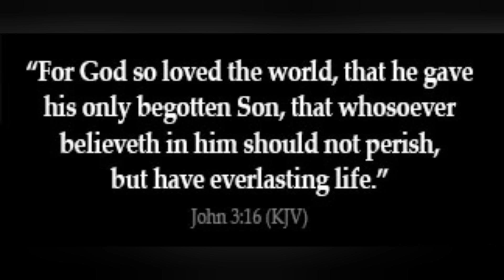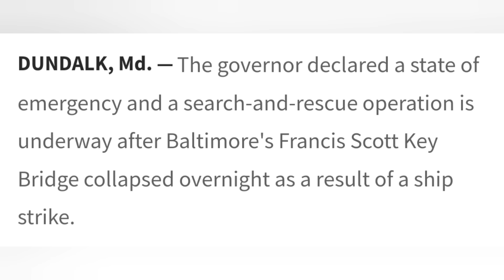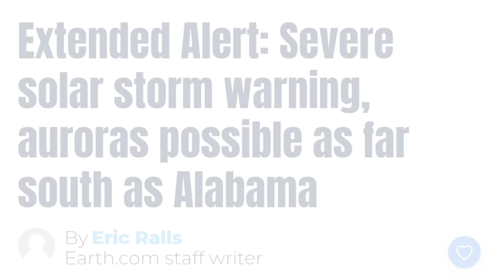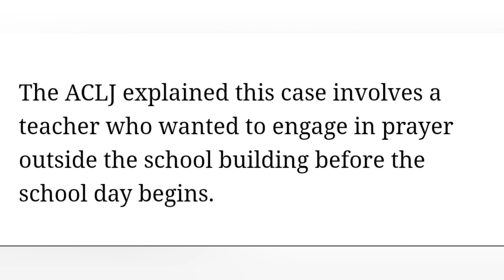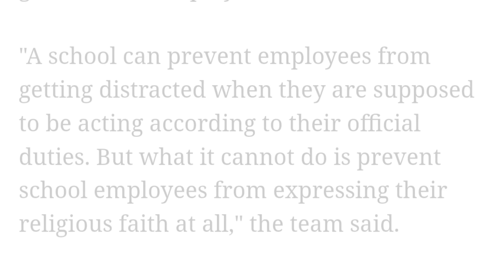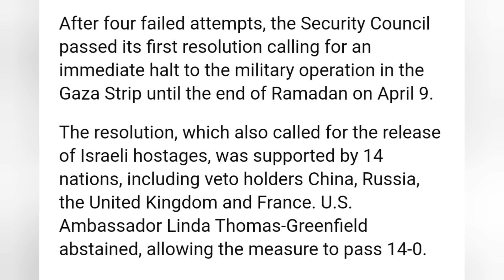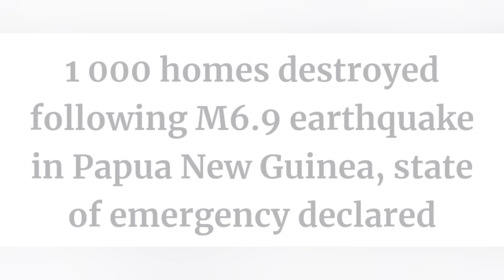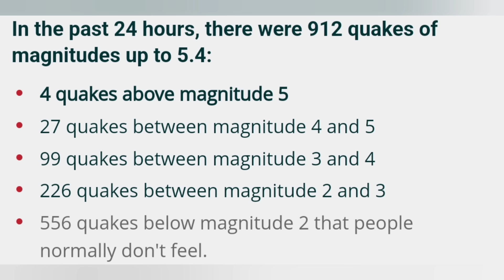END TIMES NEWS: Millions Warned - Baltimore Bridge Collapse - Signs In The Heavens - Power Outages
This is our End Times News Update for Tuesday March 26th, 2024. With 7 End Times Headlines from all across the world.

Thank you for all the love and support of our channel. We appreciate you all very much and love you all. Special thank you to all our channel members.

JESUS SAVES! JESUS LIVES! JESUS REIGNS!

Reach me by mail:
Adam M

KEEP LOOKING UP FAMILY!! LETS GO!!